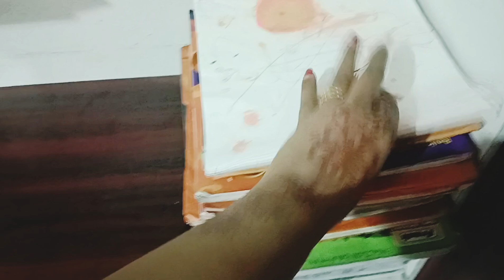🙏❤️पहेली बार हमने किया देव उठनी एकादशी व्रत | तुलसी पूजा हार्दिक शुभकामनाये | खुश रहो मस्त रहो🙏❤️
My Gadgets ,You Can Buy from below link with discounted price
✓ Wireless Mic
✓ Wired Mic

✓Ghar Soaps Sandalwood & Saffron Handmade Soaps

✓Colorbar Cheekillusion Blush, Everything's Rosy

✓Maybelline New York Liquid Foundation, Matte Finish, With SPF

✓Daily Life Forever52 Professional Illuminator Ultra Smooth Shine Waterproof Face Highlighter

✓ Daily Life Forever52 Cheek Pop Matte Finish,Long Lasting With Lightweight formula For Face Makeup Blush

✓Mamaearth Soft Matte Long Stay Lipstick Duo

✓ The Derma Co 10% Vitamin C Face Serum